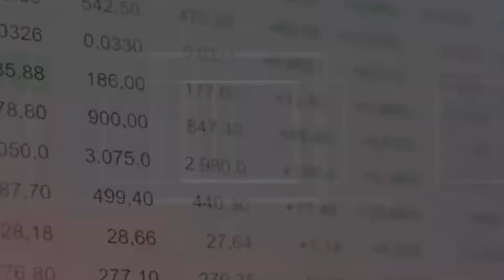⛔Los Errores Más Comunes Del Trader Principiante⛔ (TRADING 2021)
Los Errores Más Comunes De Los Traders Principiantes Que Debes Evitar

▼MI SETUP▼

PC
● Caja : Caja Exclusiva Versus PC V5
● Procesador : AMD Ryzen 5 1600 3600Mhz AM4
● Tarjeta gráfica : GeForce® GTX 1060 6GB
● Fuente de alimentación : MX F1 600W LEPA N600-SB-EU
● Almacenamiento : SSD: 120GB Sata3 / HDD: 1 TB
● Memoria RAM : Crucial Ballistix Sport DDR4 2x8Gb 2666mhz
● Unidad óptica : Regrabadora LG Dvd-Rw Interna 24x
● Placa base : Asrock AM4 X370 KILLER SLI
● Refrigeración CPU : Cooler Edición Especial Versus H120RY Led Rojo+

▼PERIFÉRICOS▼
➦Monitores: 3 BENQ GW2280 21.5"
| 1 BenQ GW2480 24"
➦Silla: TRESKO® Silla de Escritorio Trader Profesional
➦Teclado: MechanicalEagle Z-77
➦Altavoz: JBL FLIP 3
➦Auriculares:
BG Xonar X6
Airpods Pro
➦MacBook Air
➦Tiras Leds
➦Lampara Led
➦Reloj Sesiones Trading
➦ Micrófono: Blue Snowball
➦Brazo Micrófono